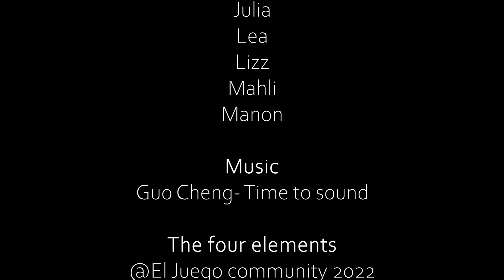4 elementos @ El Juego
my artistic interpretation of the 4 elements I learnt about at the El Juego community in San Rafael, Colombia:

Fear/ Earth/ Speed/ Green
Sadness/ Water/ Profoundness/ Blue
Anger/ Fire/ Power/ Red
Joy/ Air/ Consistancy/ Yellow